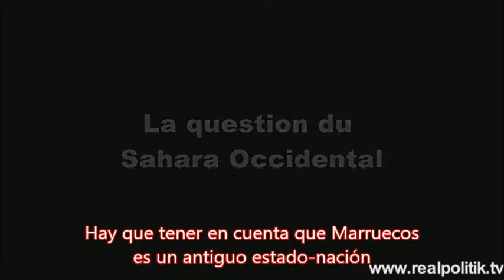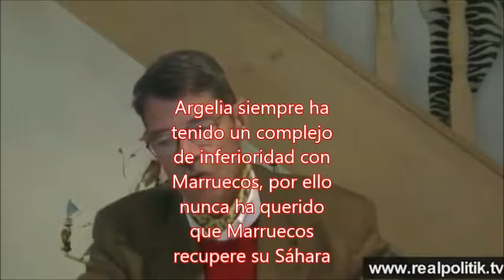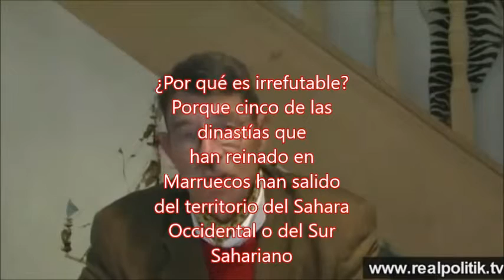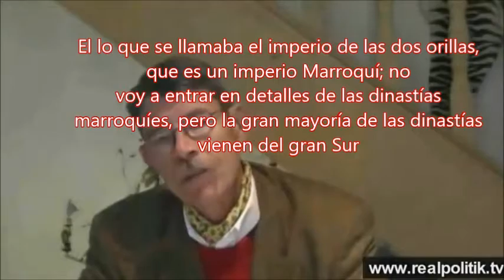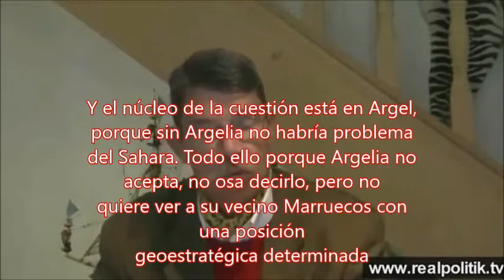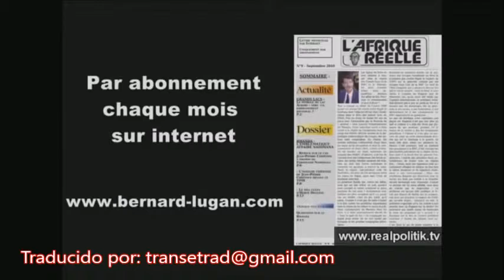Bernard Lugan. La realidad histórica del Sáhara Occidental.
Realidad histórica del Sáhara